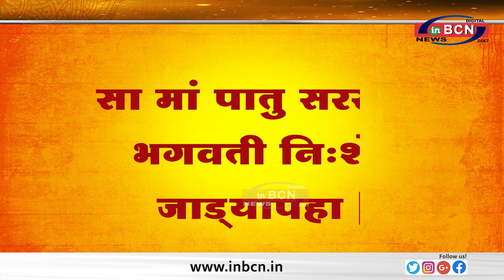ज्ञानार्जन और खुशहाल ऋतु का पर्व वसंत पंचमी....INBCN NEWS